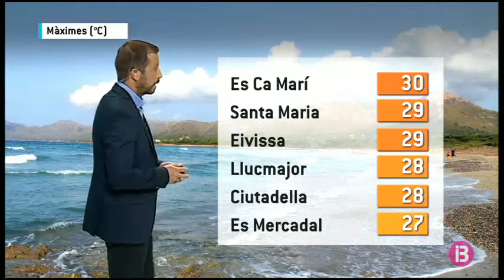El Temps Vespre 08-09-2017